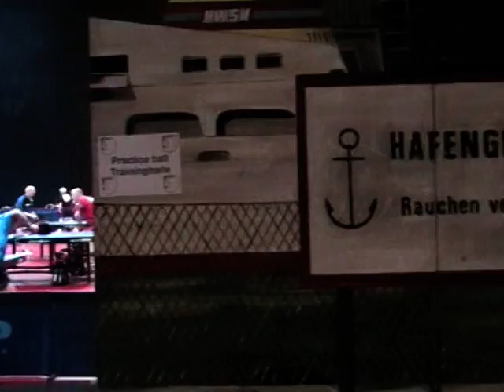Table Tennis TT WM Veterans Bremen 2006 3 Ding Yi A.Cooke Kalinic Surbek Liang Geliang